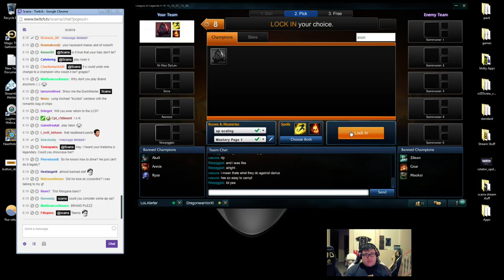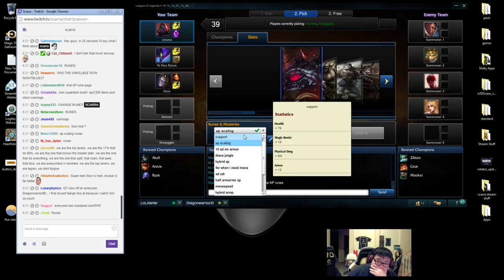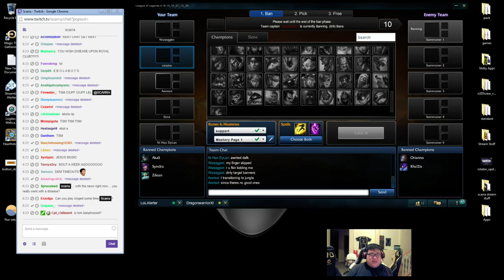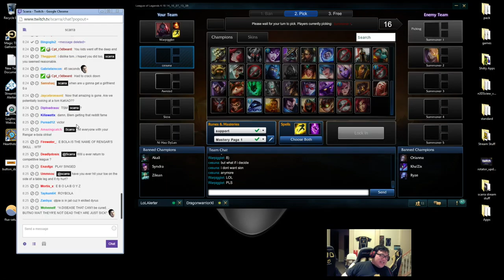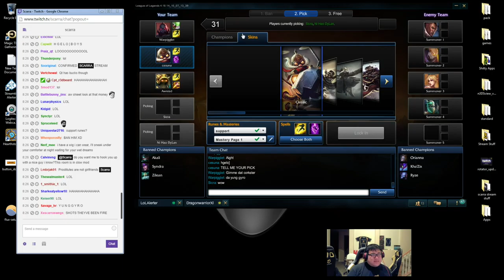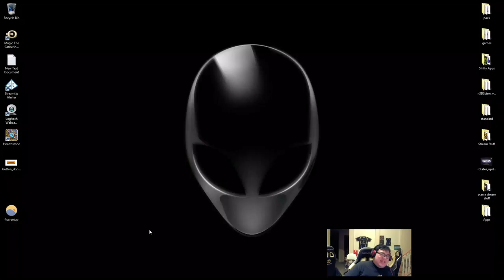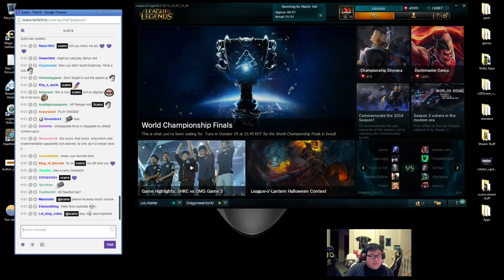Scarra playing sion top 6 patch 4 18